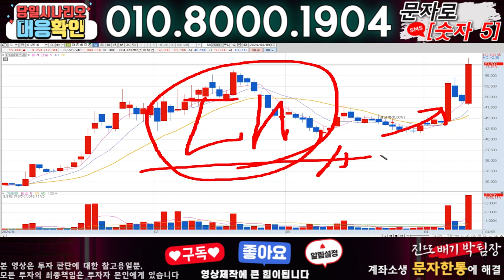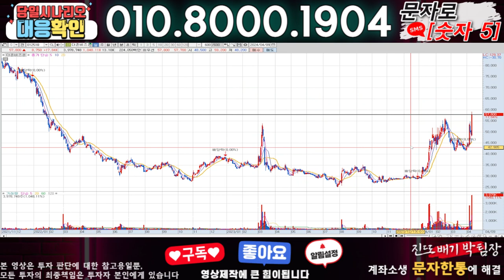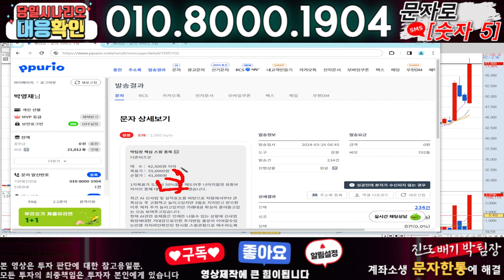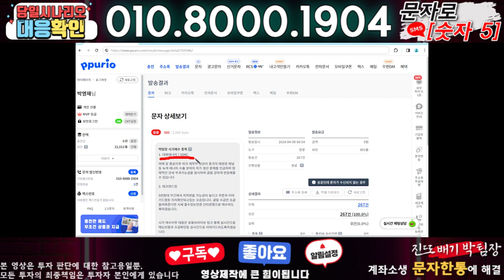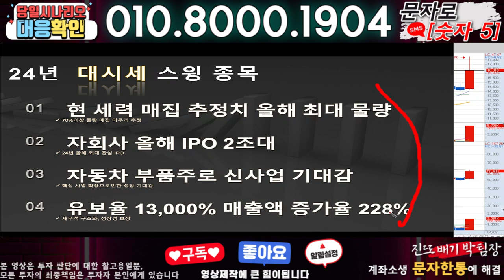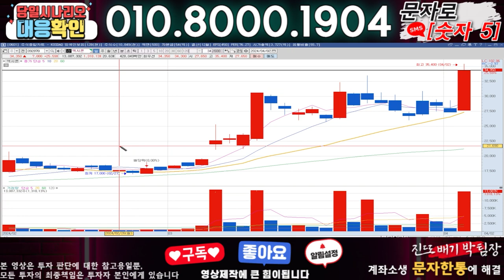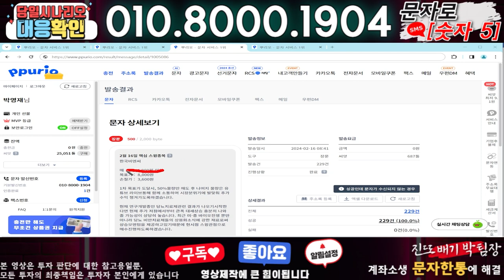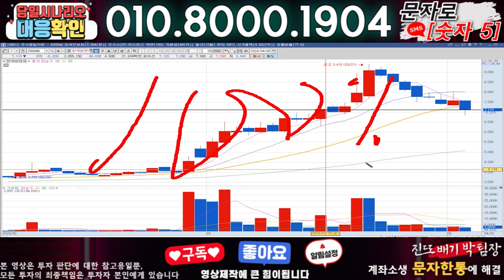더존비즈온 ) 3분전 기습속보-공식입장발표!! 무슨일인가?